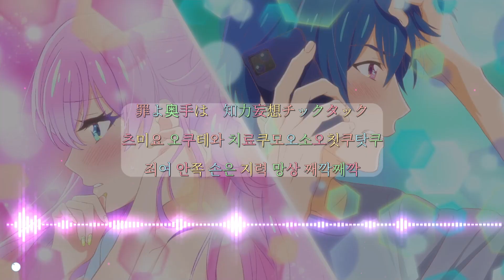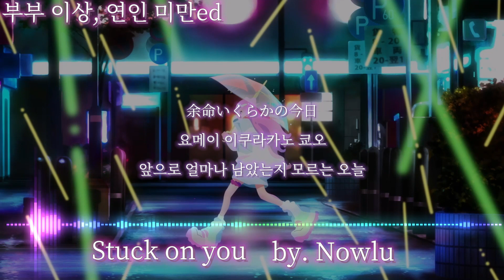[한글자막] 부부이상 연인미만 op,ed듣기